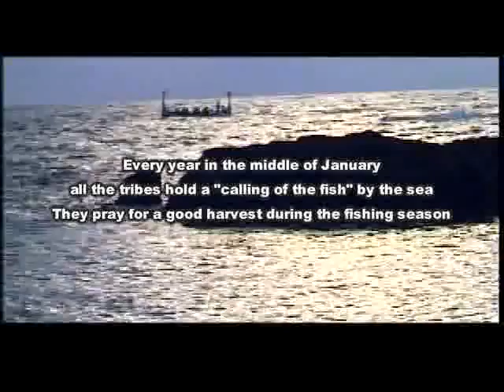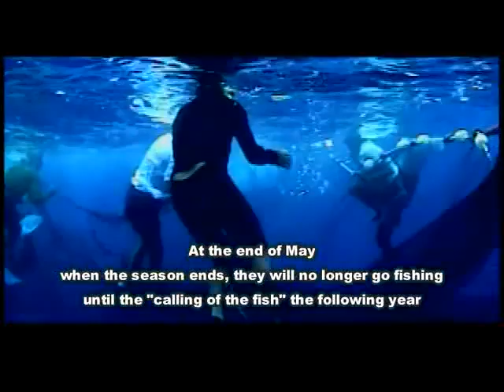My Home, My Song #11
The Music and Dance of Taiwan's Aborigines